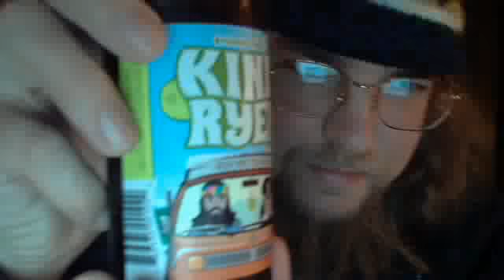Kind Ryed IPA brew master Mike OCB - Beer BREAK